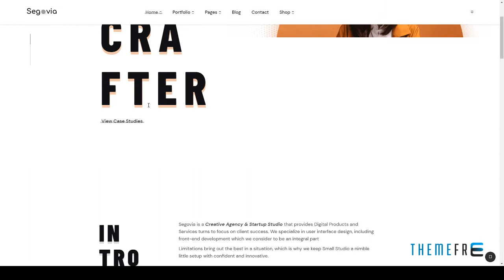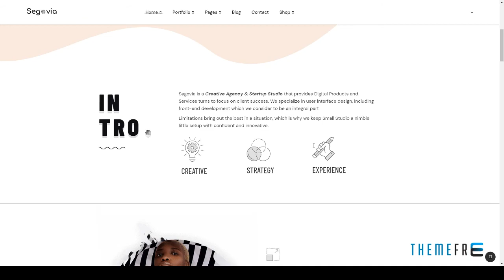Segovia - A Minimal Portfolio And Blog WordPress Theme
Columns 4+

 Layout Responsive

 Tags agency, blog, business, clean, creative, design, freelancer, gallery, minimal, modern, personal, portfolio, showcase, studio, wordpress